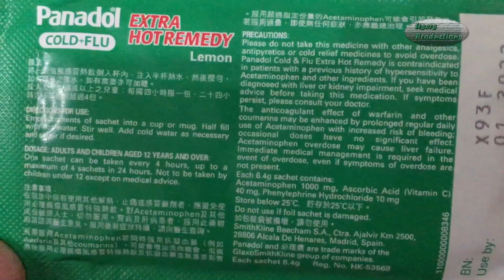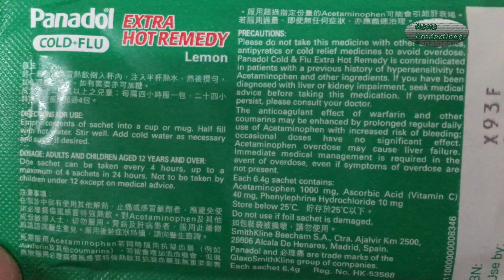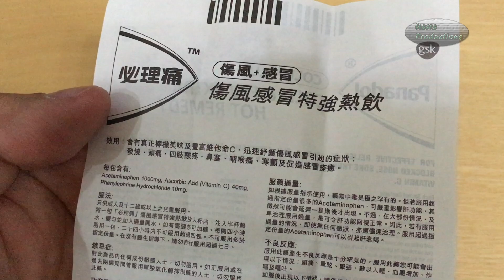辦公室空調傷風感冒 繁體普通話 台灣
Panadol 感冒和流感特熱療法
內容
對乙醯氨基酚、抗壞血酸、鹽酸去氧腎上腺素。
描述
每袋含有對乙醯氨基酚 1000 毫克、抗壞血酸 40 毫克和鹽酸去氧腎上腺素 10 毫克。
適應症/用途
緩解感冒和流感症狀，如發燒、頭痛、四肢酸痛、鼻塞、喉嚨痛、發冷。
劑量/使用說明
成人及12歲以上兒童：每4小時服用1包，24小時內最多服用4包。 不要超過規定的劑量。 未經醫生建議，請勿使用超過 7 天。
服用方法：將小袋中的內容​​物倒入杯或馬克杯中。 倒入半杯熱水。 攪拌均勻。 根據需要添加冷水和糖（如果需要）。